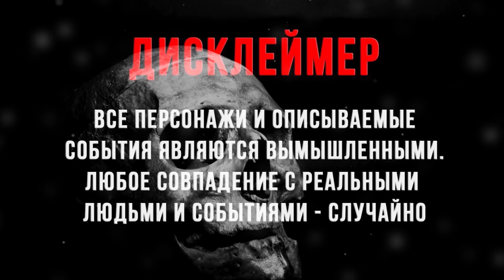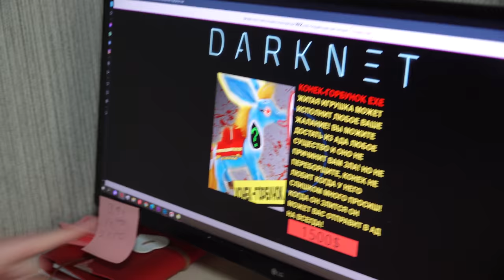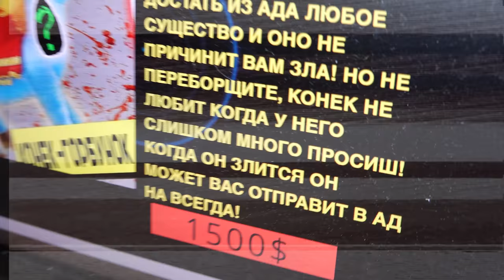Конёк - Горбунок ЕХЕ НАПАЛ НА НАС В 3:00 НОЧИ!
ТЕЛЕГРАМ Мой Телеграм Конёк - Горбунок ЕХЕ НАПАЛ НА НАС В 3 ЧАСА НОЧИ! ЭТОТ ЕХЕ КОНЕК ГОРБУНОК НАСТОЯЩАЯ КУКЛА ВУДУ! ЖИВАЯ ИГРУШКА НАПАЛА НА НАС В 3 ЧАСА НОЧИ!